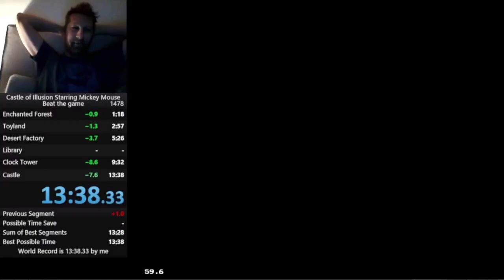Castle of Illusion - Game Gear - Beat The Game - 13:38 PB run (WR)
Actual WR of the Game Castle of Illusion
Category: Beat The Game

Plattform: Sega Game Gear